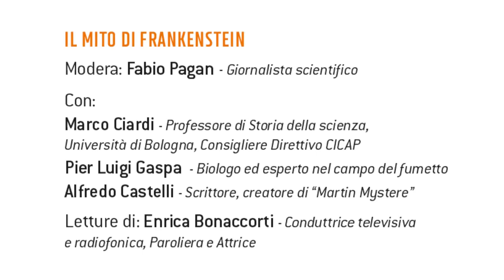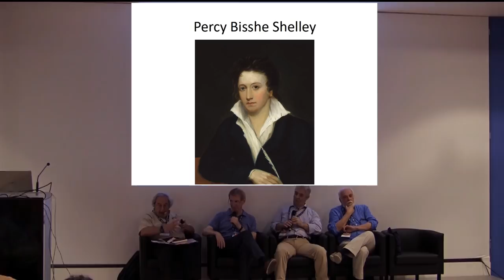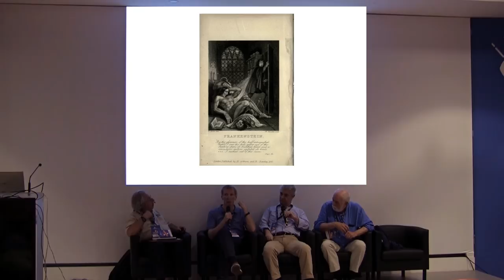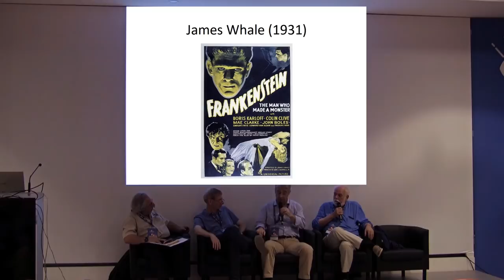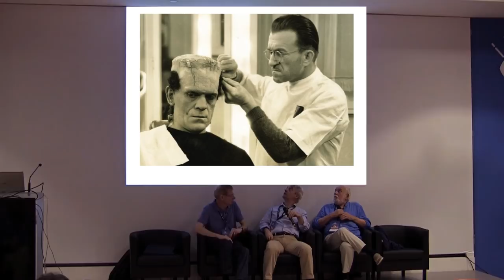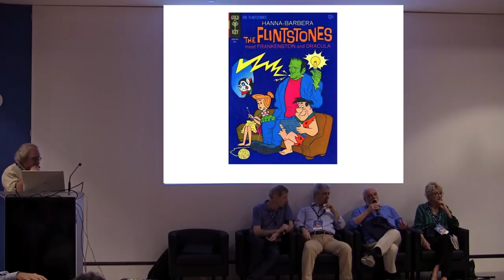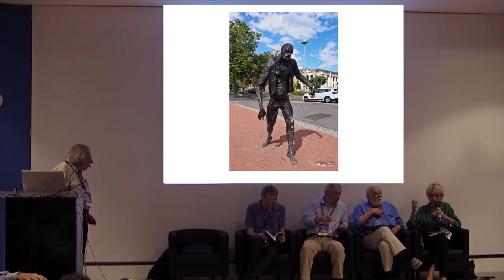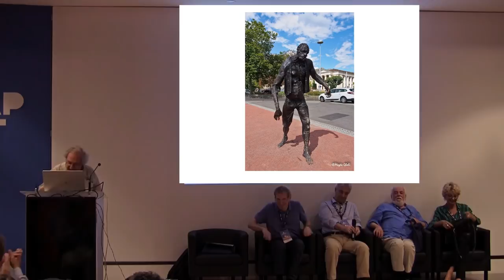Il mito di Frankenstein - CICAP FEST 2018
Marco Ciardi - Professore di Storia della scienza, Università di Bologna, Consiglio Direttivo CICAP
Pier Luigi Gaspa - Biologo ed esperto nel campo del fumetto
Alfredo Castelli - Scrittore, creatore di "Martin Mystere"
Enrica Bonaccorti - Conduttrice televisisva e radiofonica, Paroliera e Attrice
Modera: Fabio Pagan - Giornalista scientifico
CICAP - FEST 2018
Auditorium Orto Botanico, Padova 15/09/2018
Riprese e montaggio: Daniele Bolognari